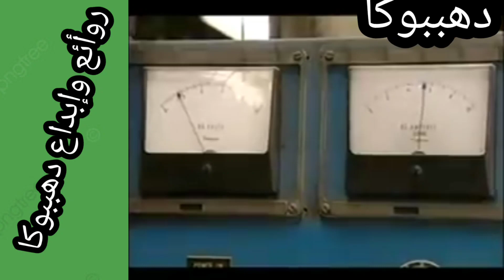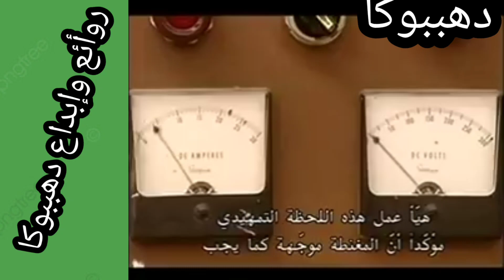كيفية صناعة المغناطيس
كيفية صناعة المغناطيس الصناعى فى المصنع#دهببوكا#للمبتدئين